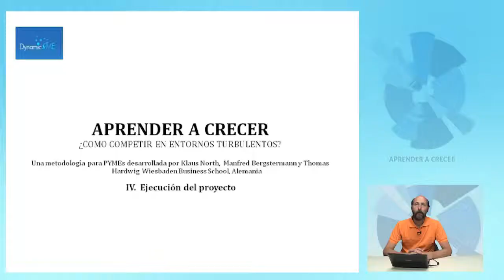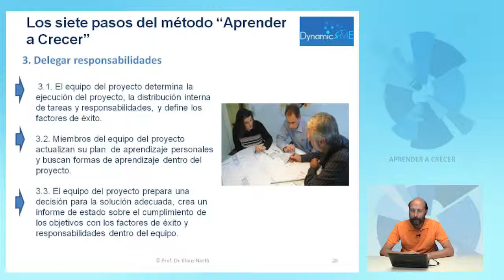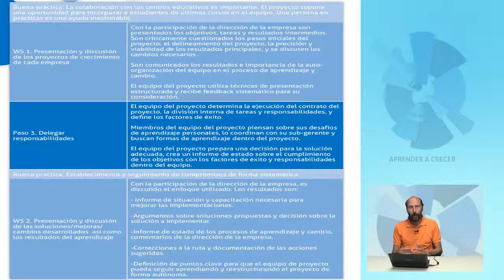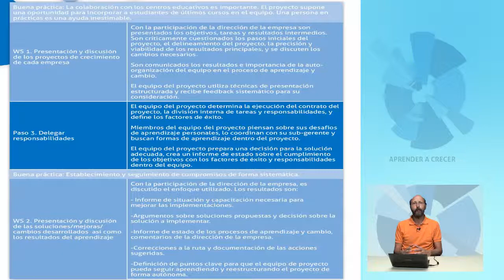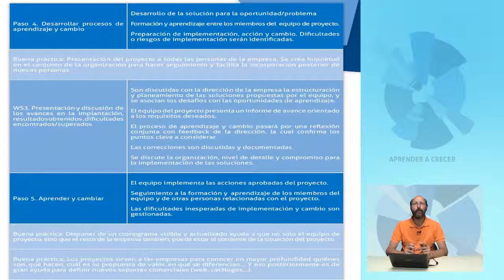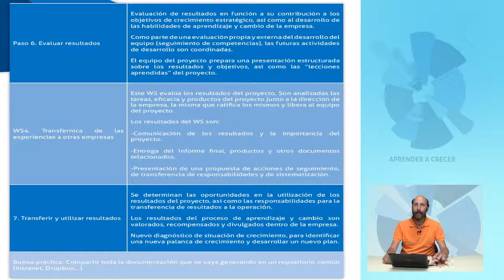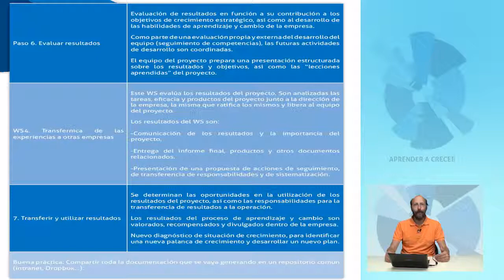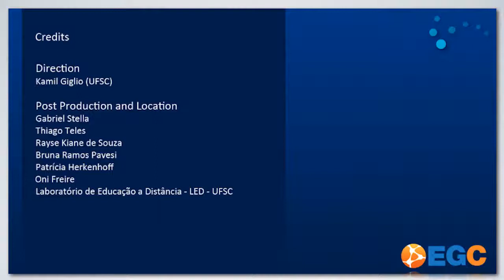Metodologia Aprender a Crecer - Clase 4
Módulo 4 - Ejecución del Proyecto - "Aprender a Crecer"